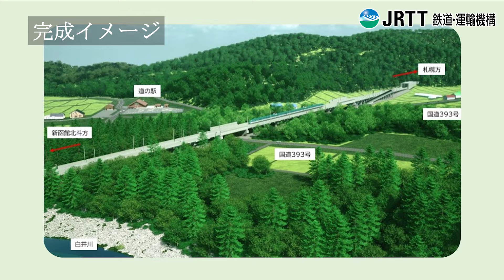北海道新幹線（新函館北斗・札幌間）現場レポートin赤井川村～トンネルと高架橋の工事現場に潜入～【JRTT鉄道・運輸機構】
鉄道・運輸機構（JRTT）が建設主体として工事を進める北海道新幹線（新函館北斗・札幌間）。
今回の動画では、その中でも倶知安駅と新小樽（仮称）駅の間に位置する二ツ森トンネル（明治）他工区及び明治高架橋工区の工事現場の様子をご紹介します。